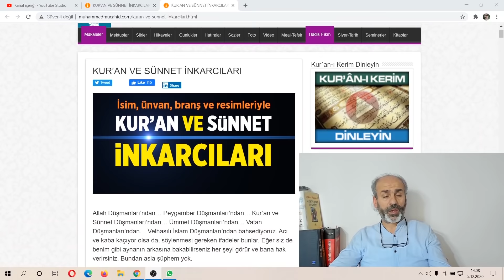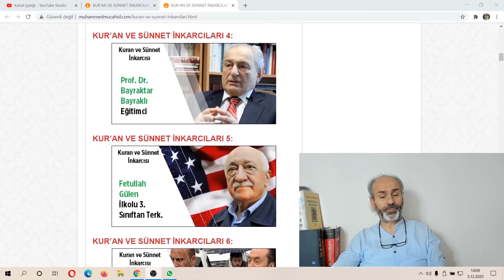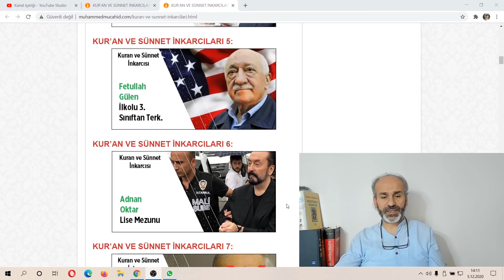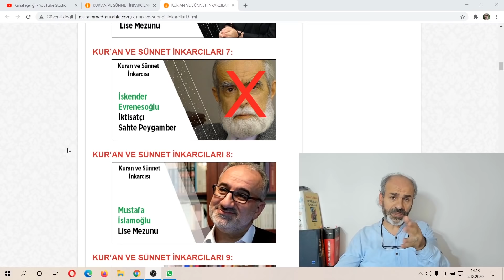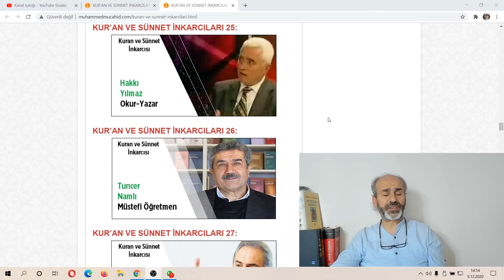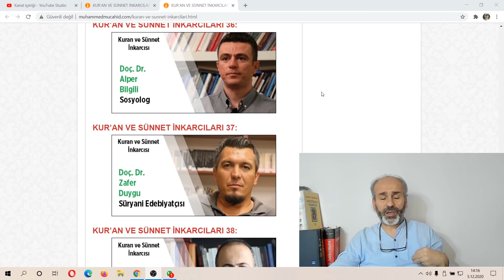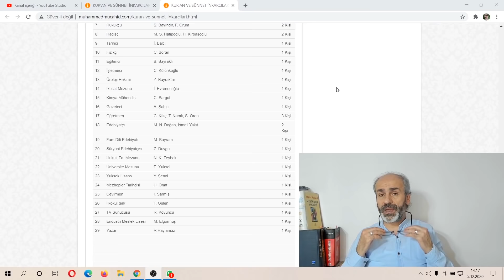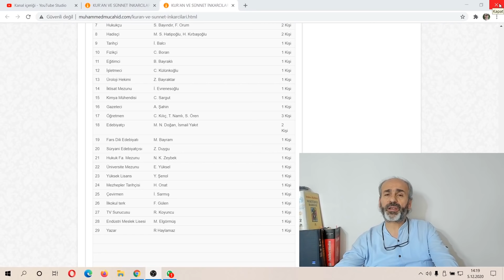Cübbesiz Mahmut ''Sadece Kuran diyenleri Ehlisünnetin sahte hocaları ile aynı listeye alan kimdir.'